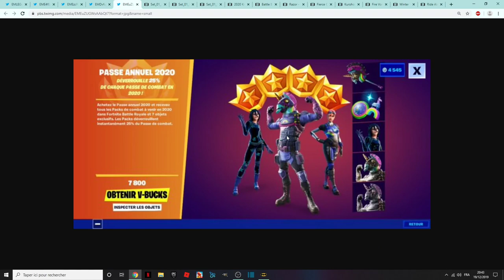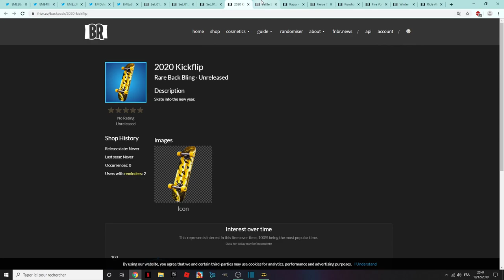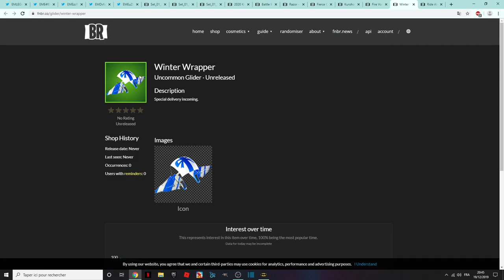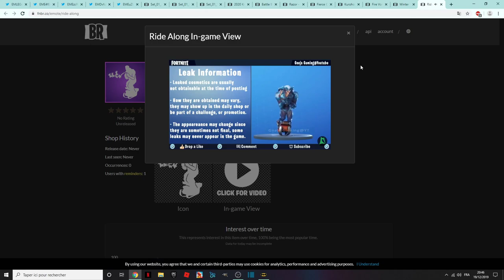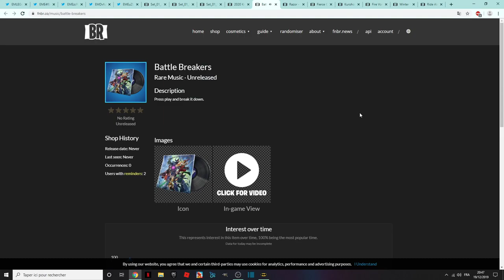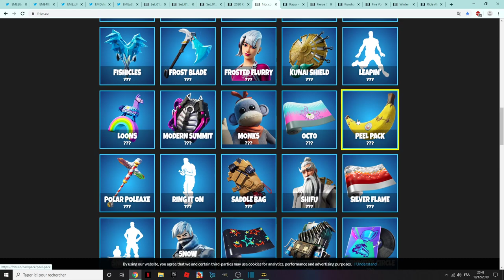TOUS LES NOUVEAUX SKINS LEAKS ! ALL NEWS SKINS ON FORTNITE BATLLE ROYALE ! OFFICIEL + SURPRISE BONUS